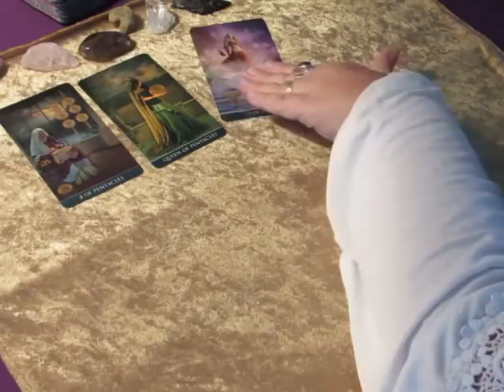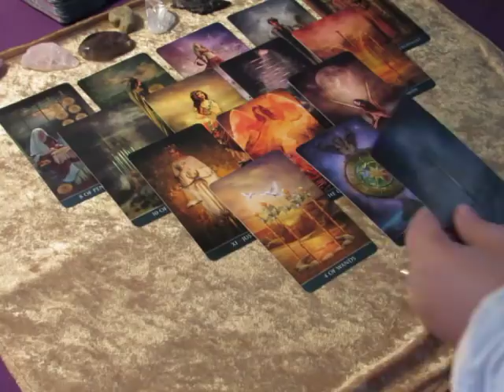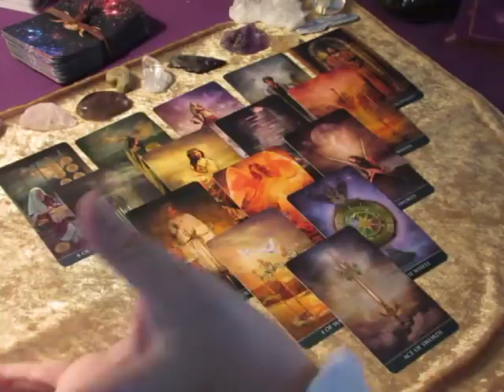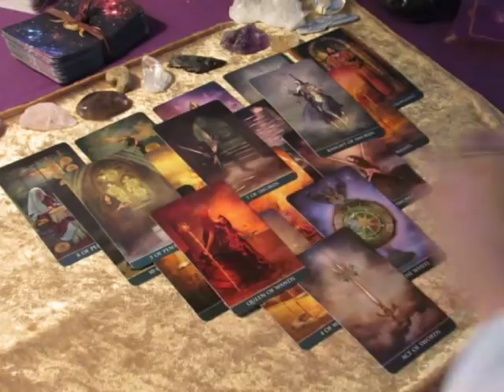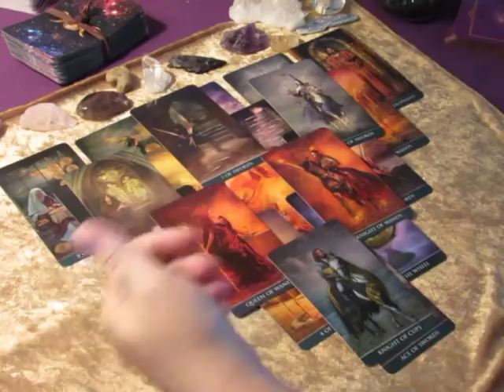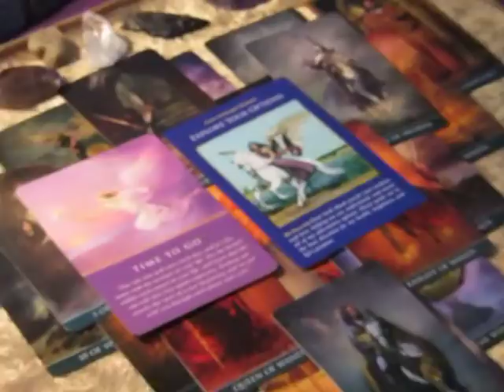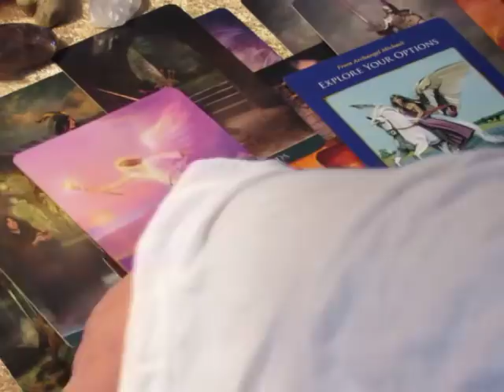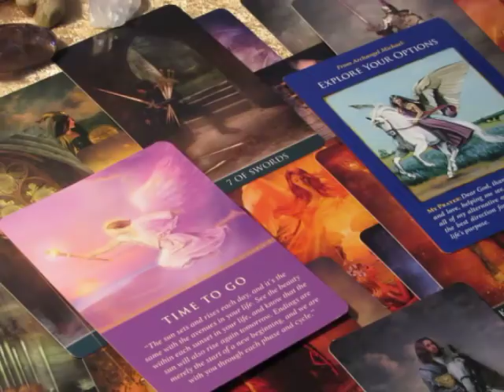~Sagittarius~It Could Finally Happen~October 30 to November 5, 2017 Weekly Tarot Reading